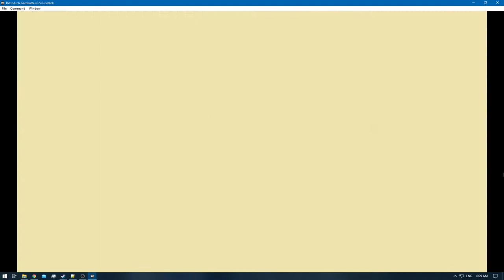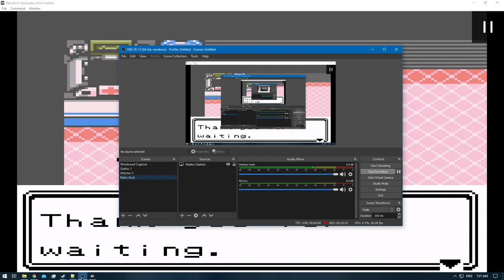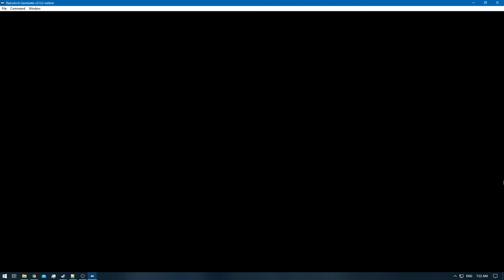[1/3] Pokemon Gold [RA] - Episode 31 - Blackhorn City [NC]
Pokedex Total: 50/251 [Gen 1 & 2]
Pokemons Caught: 2
Pokemons Evolved: 0
Trainers Defeated: 6
Times Wiped Out: 0
Difficulty: Default
Bonus Feature: Retro Achievements [RA]

0:00 - [YouTube Time Stamp Feature]
0:05 - [The Adventure Continues]
3:46 - [Hyper Potion - Mount Mortar]
5:09 - [Escape Rope - Mount Mortar]
9:40 - [Jynx] [49/251]
11:16 - [Boulder 1 - Position A] [1st but also last]
12:41 - [Boulder 2 - Completed]
13:46 - [Boulder 3 - Completed]
14:36 - [Boulder 4 - Completed]
15:11 - [Boulder 1 - Completed]
15:28 - [Max Potion - Ice Cavern]
15:50 - [Hidden Item: Carbos]
16:07 - [Full Heal - Ice Cavern]
16:31 - [Never Melt Ice - Increase Damage of Ice Type Moves]
19:00 - [TM44 - Rest]
21:30 - [Iron - Ice Cavern]
22:05 - [PP UP]
24:10 - [Pokemon Battle: Cool Trainer Paul Starts]
27:47 - [Pokemon Battle: Cool Trainer Paul Ends]
31:17 - [Pokemon Battle: Cool Trainer Fran Starts]
32:34 - [Pokemon Battle: Cool Trainer Fran Ends]
32:51 - [Pokemon Battle: Cool Trainer Cody Starts]
34:29 - [Pokemon Battle: Cool Trainer Cody Ends]
38:21 - [Pokemon Battle: Cool Trainer Mike Starts]
39:54 - [Pokemon Battle: Cool Trainer Mike Ends]
40:45 - [Pokemon Battle: Cool Trainer Lola Starts]
42:48 - [Pokemon Battle: Cool Trainer Lola Ends]
44:10 - [Pokemon Gym Battle: Meiki VS Clair Starts]
51:20 - [Pokemon Gym Battle: Meiki VS Clair Ends]
59:49 - [Dratini] [50/251]
1:02:13 - [Dragon Fang]
1:02:23 - [Rising Badge]
1:02:27 - [Retro Achievement Unlocked: Training Dragon]
1:05:04 - [End of the Episode]